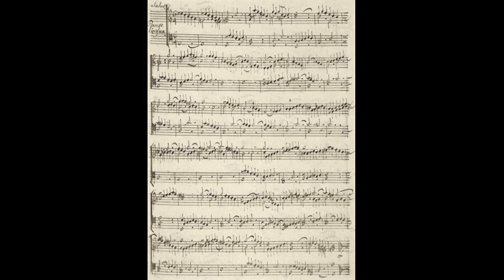Anonymous. Livre d'orgue de Limoges: Salut. Pange Lingua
Livre d'orgue de Limoges: Salut. Pange Lingua

1704 organ of the Church of the Holy Cross in Cracow (Kościół św. Krzyża w Krakowie), live recording from a Pange Lingua concert (March 2015), played by Aleksander Mocek